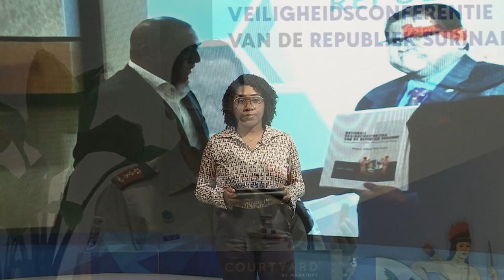14 04 2023 Veiligheidsplan overhandigd aan President Santokhi